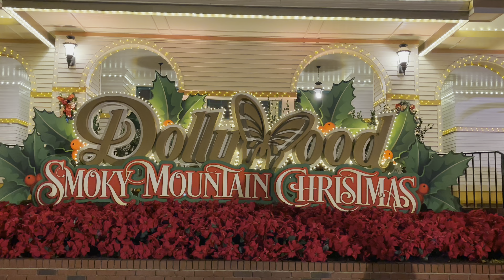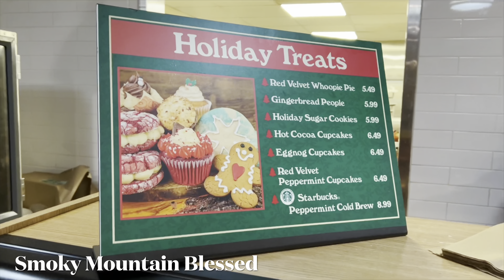Christmas in July Taste Test Treats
Donny is now an ITH Incredible Tiny Homes Independent Contract Sales Rep and he can get folks a discount if they want one of the Incred-i-line tiny homes as an investment for them, but they have to go through Donny first to get his discount (we are thinking rental potential on these) the Amish built ones are not part of the discount email us for details and to receive a link and his code number for your discount email ...

Shop recommended products from favorite products or just click Joy's shop link fist then search and shop for anything else you want each time you shop Amazon and I (Joy) have the opportunity to get a little referral blessing because Amazon just accepted me into the influencer program so if people click my link to shop Amazon before they shop, then I can earn a small commission but they do not get charged anything extra, it’s just a way they can help me earn a little income if they already shop Amazon anyway ( Thank you ) here is the link below...